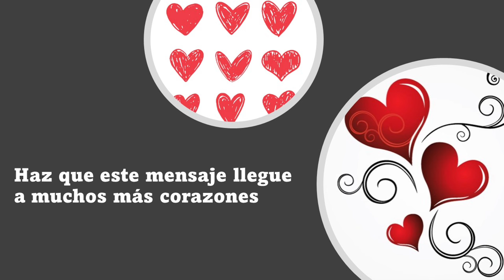La Buena Nueva de hoy, agosto 15 de 2024, Lucas 1,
En aquellos días, María se encaminó presurosa a un pueblo de las montañas de Judea, y entrando en la casa de Zacarías, saludó a Isabel. En cuanto ésta oyó el saludo de María, la creatura saltó en su seno.

Entonces Isabel quedó llena del Espíritu Santo, y levantando la voz, exclamó: "¡Bendita tú entre las mujeres y bendito el fruto de tu vientre! ¿Quién soy yo para que la madre de mi Señor venga a verme? Apenas llegó tu saludo a mis oídos, el niño saltó de gozo en mi seno. Dichosa tú que has creído, porque se cumplirá cuanto te fue anunciado de parte del Señor".

Entonces dijo María:
"Mi alma glorifica al Señor
y mi espíritu se llena de júbilo en Dios, mi salvador,
porque puso sus ojos en la humildad de su esclava.

Desde ahora me llamarán dichosa todas las generaciones,
porque ha hecho en mí grandes cosas el que todo lo puede.
Santo es su nombre
y su misericordia llega de generación en generación
a los que lo temen.

Ha hecho sentir el poder de su brazo:
dispersó a los de corazón altanero,
destronó a los potentados
y exaltó a los humildes.
A los hambrientos los colmó de bienes
y a los ricos los despidió sin nada.

vino en ayuda de Israel, su siervo,
como lo había prometido a nuestros padres,
a Abraham y a su descendencia,
para siempre".

María permaneció con Isabel unos tres meses, y se volvió a su casa.